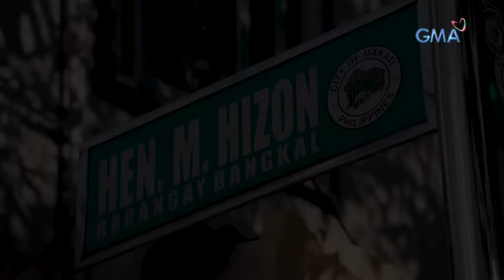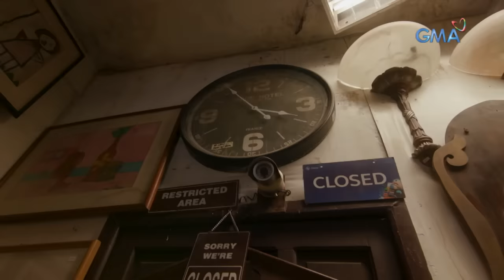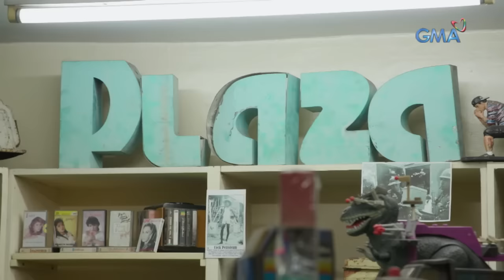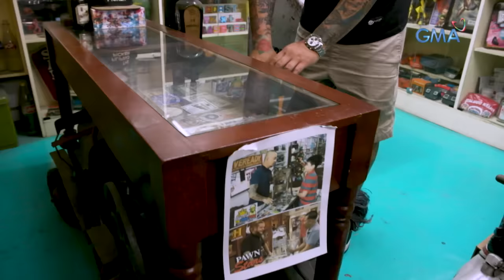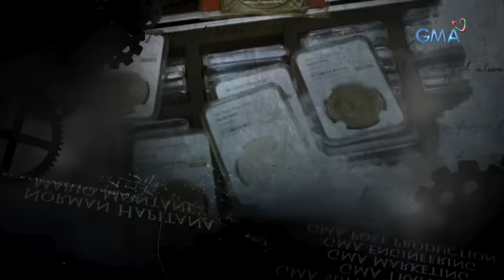'Ang Antique at ang Gen Z,' dokumentaryo ni Atom Araullo | I-Witness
Ang kakaibang libangan ng 24-taong gulang na babae na si Ann, tinatawag na picking o paghahanap ng mga vintage at antigong gamit sa mga junk shop at kahuyan. Para sa kanya, ang mga lugar na ito ang tunay tahanan ng mga tinatagong yaman.

Samahan si Atom Araullo sa isang mala-treasure hunting na adventure sa dokumentaryong ito.

‘I-Witness’ is GMA Network's longest-running and most awarded documentary program. It is hosted by the country’s top documentarists --- Howie Severino, Kara David, Sandra Aguinaldo, Mav Gonzales, Josh Consulta, and Atom Araullo. ‘I-Witness’ airs every Saturday, 10:15 PM on GMA Network.